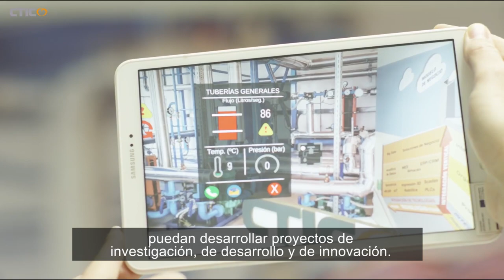Qué es CTIC